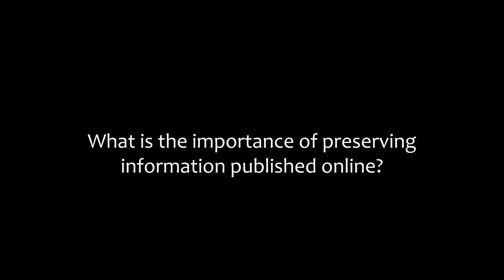What is the importance of preserving information published online?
Martin Klein, from the Research Library of the Los Alamos National Laboratory, speaks about the importance of preserving information published online and highlights the advantages of public access to Arquivo.pt.